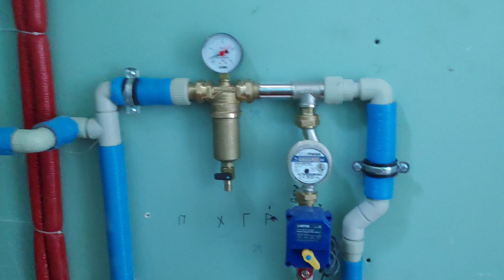Отопление дома из СИП панелей. Черноморск.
Проектирование и монтаж системы отопления жилого дома 150м2.

Котел  - Tenko Cтандарт Плюс 9_380 Grundfos
Бойлер - Эл. комбин. в-н TESY Bilight верт. 100 л. т.о. 0,7 кв.м мокр. ТЭН 2,0 кВт
Система антипротечки  - Neptun Bugatti Pro 3/4 220В (4 зоны)
Труба -  PEX-A 16*2 EVOX (теплый пол, радиаторы) ICMAFOOR (Италия)
Радиаторы стальные - Daylux
Коллект.группа - ICMA
Насос - Grundfos UPM3 HYBRID 25-70
Запорно-регулирующая арматура - ICMA

Организация современного отопления жилых и коммерческих зданий.

Наш канал YouTube и Instagram "Занимательное Отопление"

Предоставляем полный комплекс услуг по организации современного  отопления под ключ,  начиная от проекта и до ввода в эксплуатацию, с дальнейшим сервисным обслуживанием.

 Наши услуги

Бесплатные услуги:

- Выезд на объект;

- Изучение характеристик объекта и предпочтений заказчика;

- Проектирование (отопление , водоснабжение, канализация, кондиционирование, вентиляция); Профессиональный расчет и грамотный подбор необходимого оборудования, с учетом всех нюансов отопительной системы, отапливаемого помещения и планируемого бюджета;

-Визуализация систем;

-Рентабельность системы;

-Расчет расхода топлива;

-Подбор вариантов комбинирования источников энергии;

-Оптимизация системы для максимальной экономии  и эффективности;

-Подбор оборудования;

-Коммерческое предложение.

Платные услуги:

-Установка котлов (газовых, электрических, твердотопливных,  жидкотопливных);

-Радиаторное отопление, теплые полы, внутрипольные конвектора, воздушное отопление;

-Водоснабжение, водоподготовка, канализация;

-Солнечные коллектора, тепловые насосы, бытовые и промышленные кондиционеры;

-Ремонт и модернизация отопительных систем;

Гарантия качества!

Звоните и пишите, ответим на все Ваши вопросы.